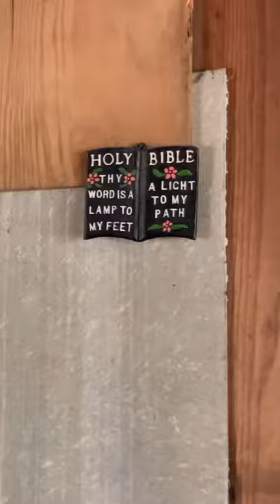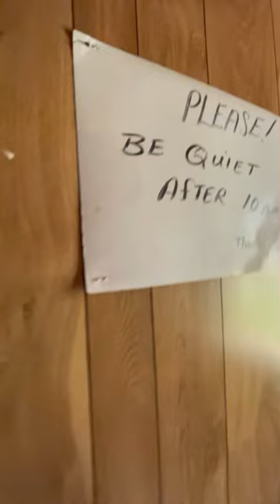I Discovered An Abandoned Religious Cult Village and Explored It By Myself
Super creepy place. I just went down the wrong road, and there it was! Also, this is my first time narrating a location.